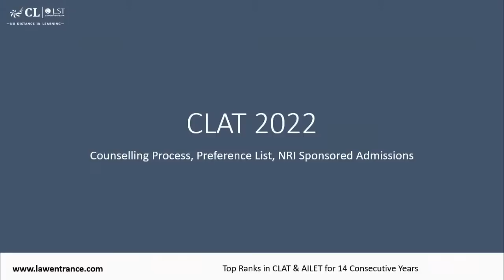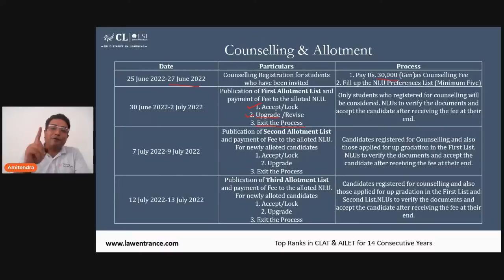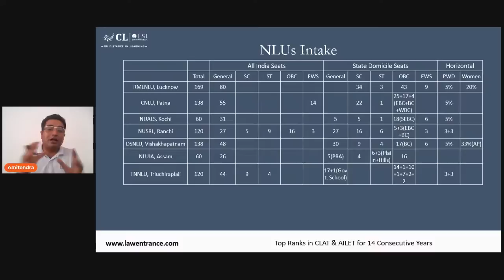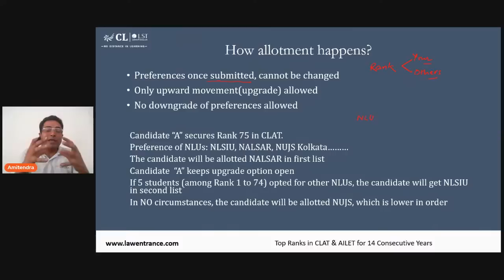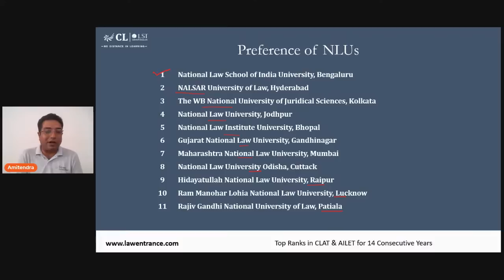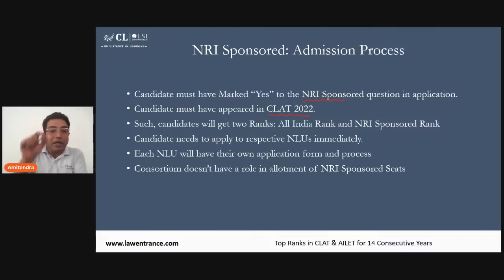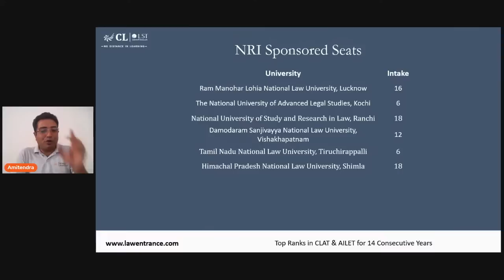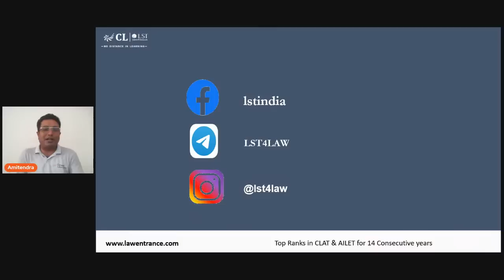NLU Counselling & Preference | CLAT 2022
CLAT 2022 results are announced! Up next, the consortium of NLUs will start the centralized counselling for CLAT 2022 from today (June 25, 2022). Join our CLAT mentor Amitendra Kumar as he discusses the counselling process, the preference of NLUs and how NLUs will be allocated based on your preferences.

To speak to our counsellors,

To get regular updates on Law exams, join our official Telegram group